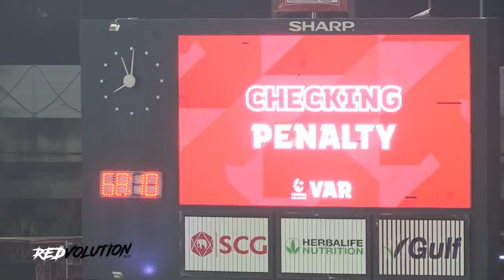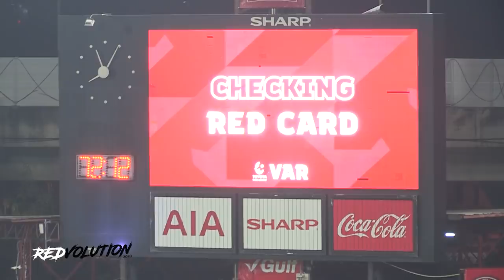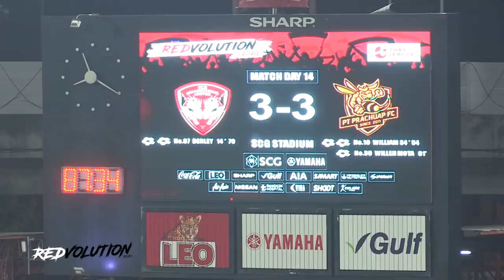ไฮไลท์ยาวไทยลีก ระหว่างสโมสรเอสซีจีเมืองทองฯ 3-3 สโมสรพีที ประจวบฯ : 11.12.2020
เมืองทองทีวี : ไฮไลท์ยาวไทยลีก ระหว่างสโมสรเอสซีจีเมืองทองฯ 3-3 สโมสรพีที ประจวบฯ : ( เฉพาะจังหวะทำประตู เอสซีจีเมืองทองฯได้ประตูจาก แดร์เลย์ 2 ประตู และซอร์ดอร์ ครับ)